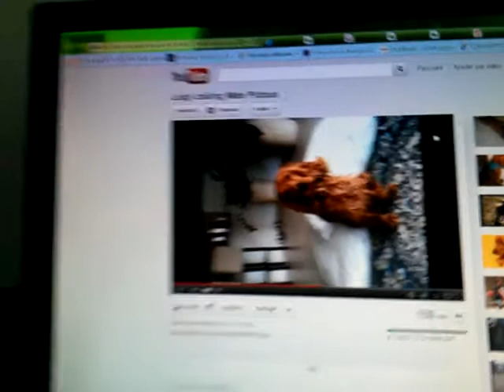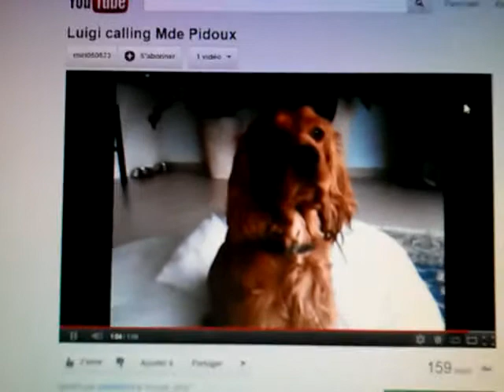120906 Louise appel luigi qui appel mme pidoux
Louise appel Luigi